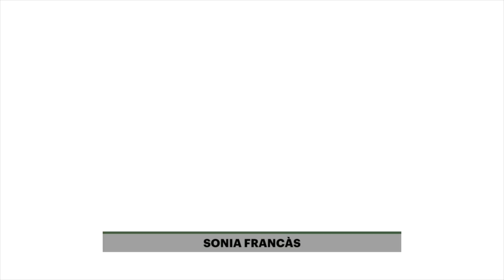Montmeló ha organitzat una capta de sang emmarcada dins la Festa Major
A Catalunya es necessiten més de 260.000 donacions de sang a l'any per cobrir les necessitats dels pacients ingressats als centres hospitalaris del territori. Per posar el seu granet de sorra, Montmeló ha organitzat una campanya especial de donació de sang coincidint amb la Festa Major del poble. D'aquesta manera, s'ha fet una crida a tots els veïns perquè s'animin a donar sang, sobretot a les portes de les vacances d'estiu, una en la qual les donacions disminueixen.

Cada usuari té la seva raó per donar sang, però n'hi ha una que es repeteix: l'altruisme. Un gest que els donants valoren com una bona experiència i animen a fer que cada cop siguin més els voluntaris.

Tot i que l'acapte de sang aplega una bona quantitat de donants, encara es fan campanyes per conscienciar a la població de la donació de plasma. De fet, aquest any, les autoritats sanitàries de Catalunya s'han proposat aconseguir el Repte d'Or: aconseguir unes 50.000 donacions de plasma abans per 2025.

L'acapte de sang s'ha fet a la sala polivalent de Montmeló, tant al matí com també a la tarda.